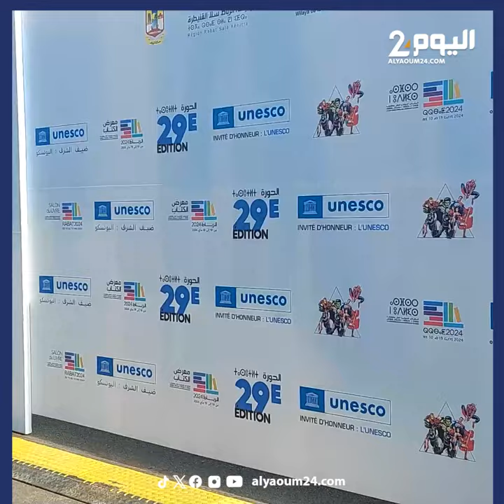جولة في المعرض الدولي للكتاب والنشر بالرباط